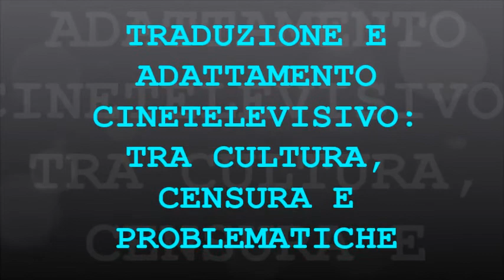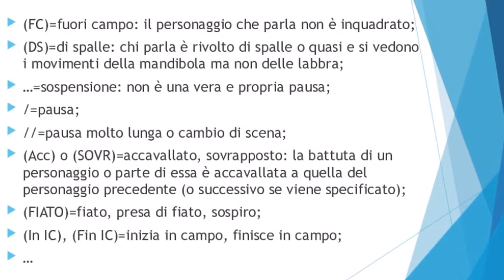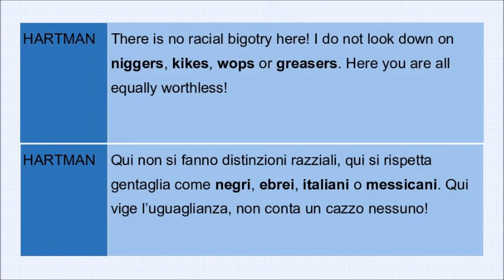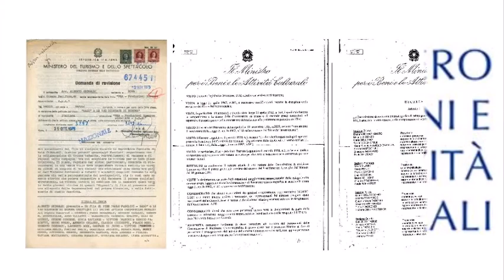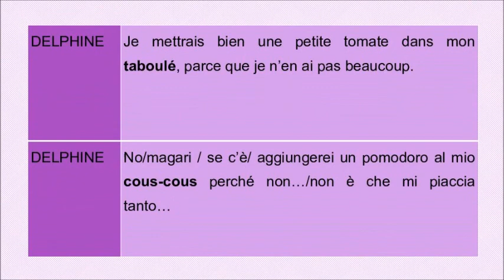Discussione della tesi - versione italiana